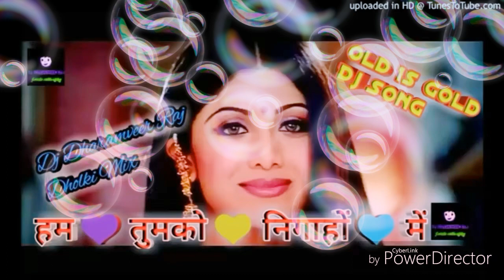हम तुमको निगाहों में इस तरह छुपा देंगे डीजे सूरज ham tumko nigahon mein chhupa DJ Suraj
Ham tumko nigahon mein chhupa denge is Tarah DJ Suraj